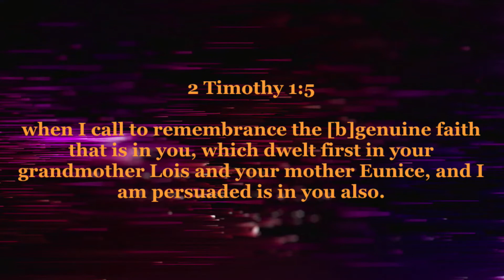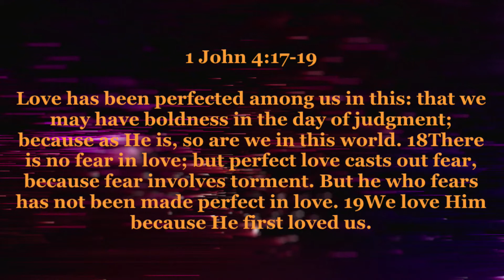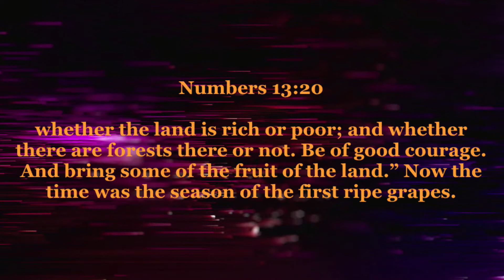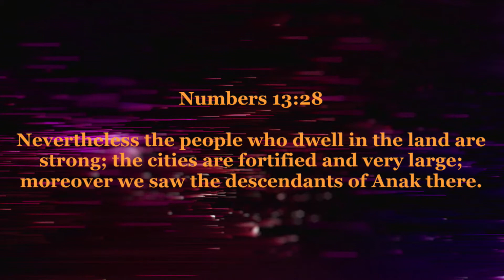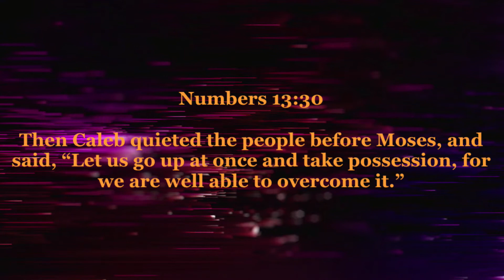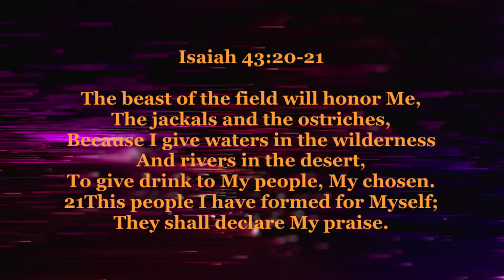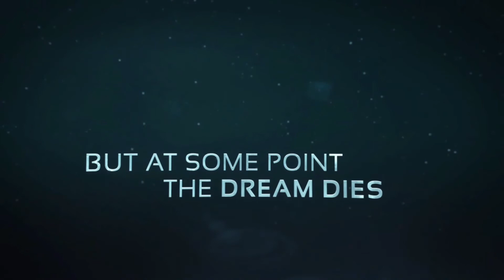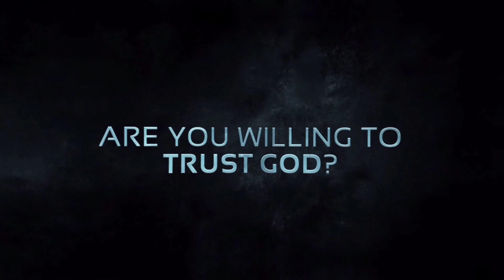OVERCOMING FEAR July 8th 2020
Pastor T. Glover
Lwwministries.org